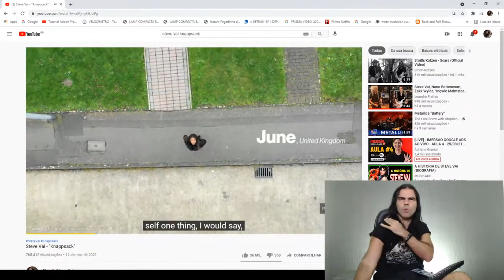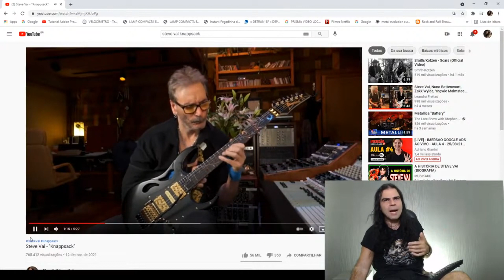O que o Steve Vai fez???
O que o Steve Vai fez??? - "Estou achando que ele é alienígena mesmo"

Todos sabemos a capacidade do guitarrista Steve Vai, mas aqui ele foi longe demais.

Siga no instagram @rodflausino